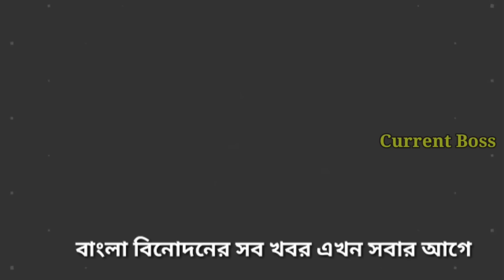এই সপ্তাহে টি আরপিতে বন্ধের জন্য সব শেষ,কে টপার কে করেছে বাজিমাত |This week Bengali serial TRP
This week Bengali serial trp list

Mithai | khelna bari | Anurager Chhowa

Artist-Aaron Kenny